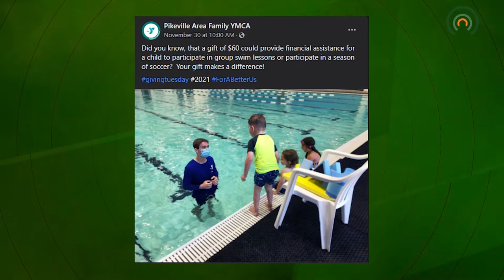Pikeville YMCA Accepting Donations for Services and Youth Activities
In hopes of helping children participate in youth activities, the Pikeville Area YMCA will be accepting $60 donations throughout December and the year.